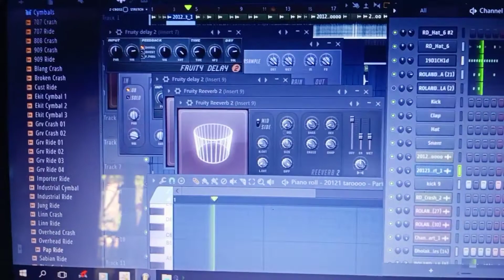🎹Tarpa beat 🔊 FLP Part-1 2021# DJ VISHAL GANVIT DNH